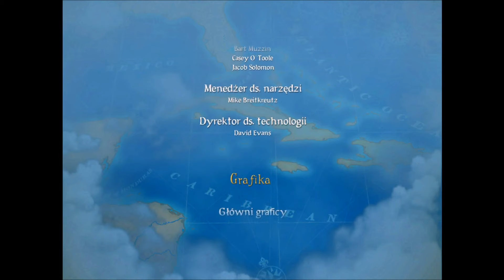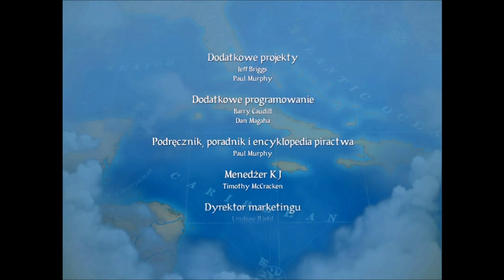Gameplay: Sid Meier's Pirates! - Odcinek 25 (Ostatni) - ...Pijcie kamraci Jo-Ho!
Dwudziesty piąty a zarazem ostatni odcinek z piątego sezonu Sid Meier's Pirates! To już jest koniec.